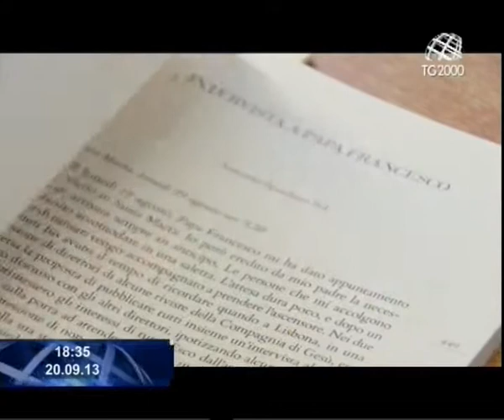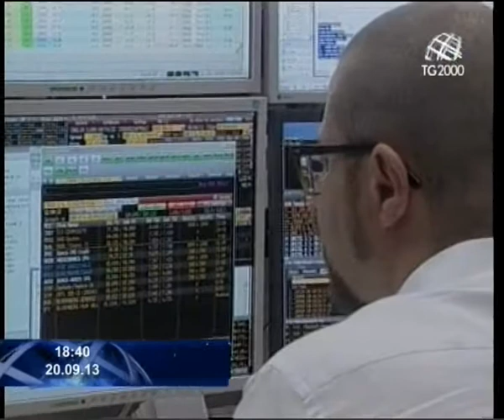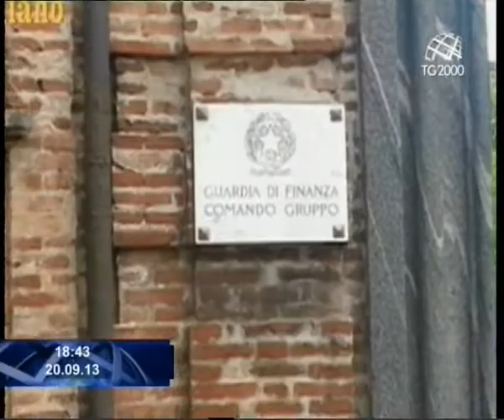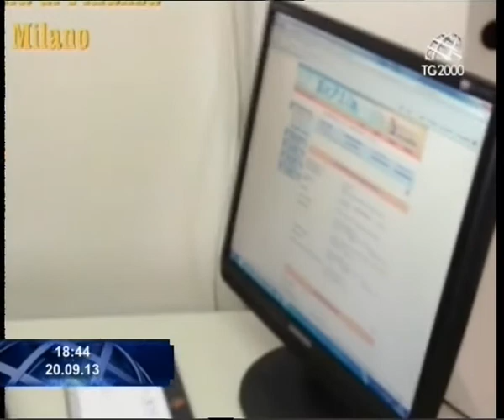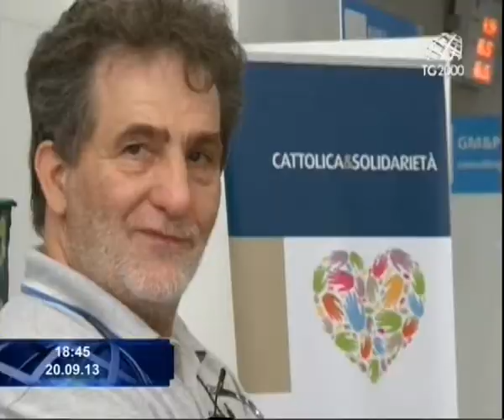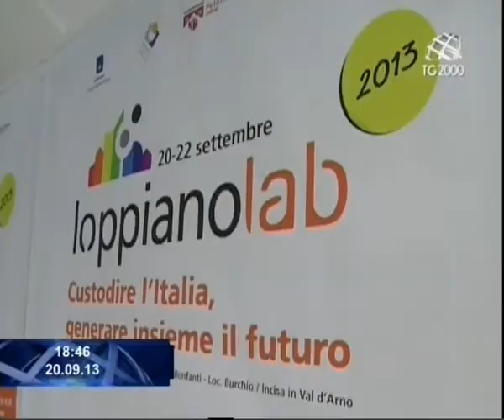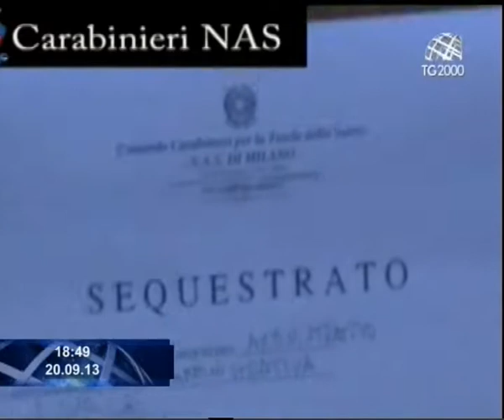Tg2000 del 20 settembre 2013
In conduzione: Clara Iatosti e Cesare Cavoni